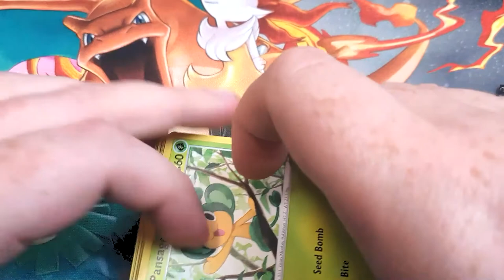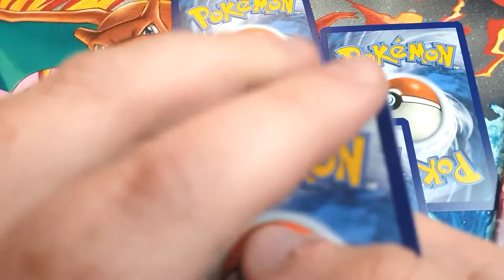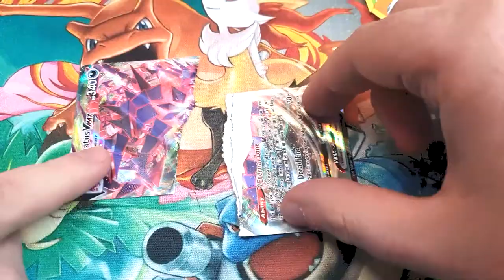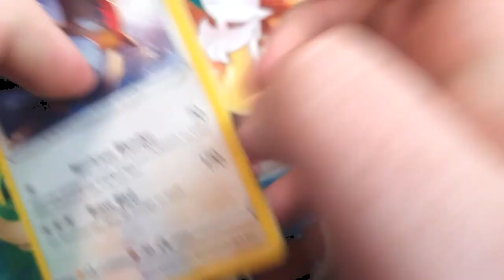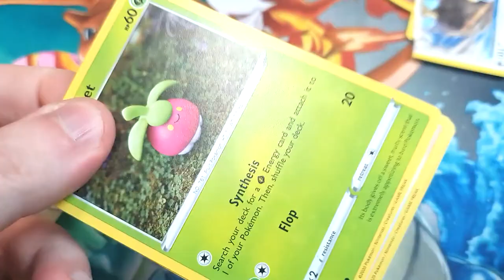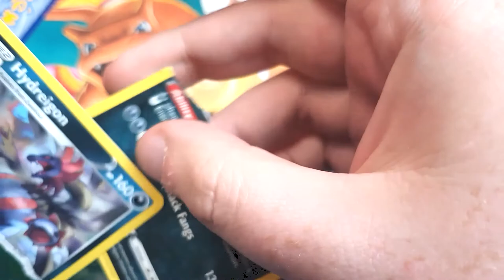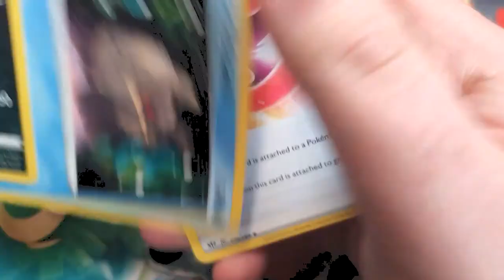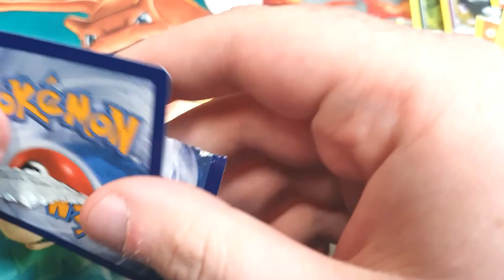Pokemon Darkness Ablaze ✂️ Flip N' Rip ✂️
What's Up YouTube!? And Welcome To Pokemenz!! We Are Bringing To You Another Classic From Our Yugimenz Channel! Our Hand Picked Favourite 3 Pokemon Videos 🙌

What's Will Get Flipped And What Will Get Ripped!? Watch The Carnage And Find Out 👍

*Codes Already Been Used As It Was Originally put up on Yugimenz*